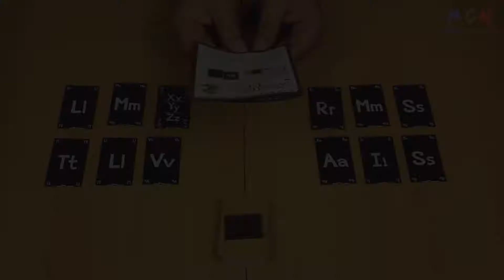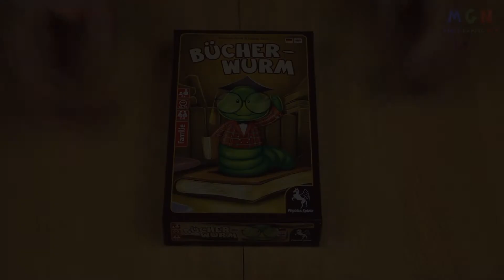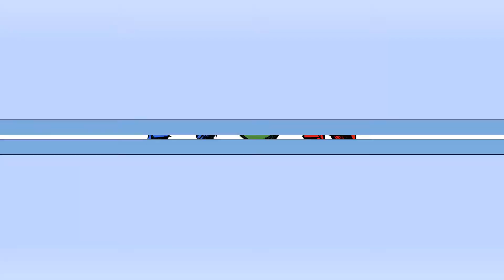Bücherwurm | Verlag: Pegasus Spiele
► KEIN BRETTSPIELVIDEO MEHR VERPASSEN:
► DAS SPIEL BEI AMAZON KAUFEN:
► UM WAS GEHT ES BEI DIESEM SPIEL:
Jeder Spieler versucht seine Buchstabenkarten loszuwerden. Dazu müssen Begriffe zur aufgedeckten Themenkarte gefunden werden, die mit dem Buchstaben einer eurer Buchstabenkarten beginnen. Findet jemand keinen passenden Begriff, so kann er auch schnell das Thema wechseln. Wer als erster keine Karten mehr auf der Hand hat, gewinnt das Spiel.
► ZUSÄTZLICHE HINWEISE:
Das gezeigte Spielmaterial ist Eigentum des Pegasus Spiele Verlags.